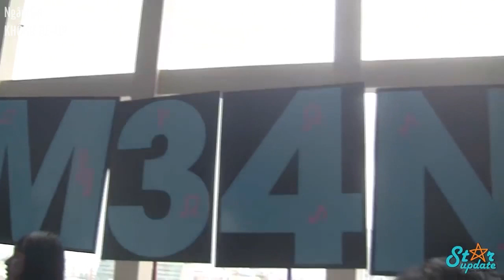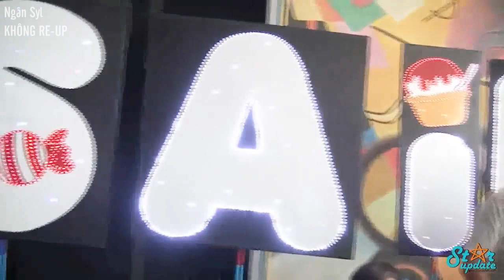[Vietsub][Cut] 29.07.18 Love By Chance The Series Pre-Show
Credits: starupdate
- Trans: Xian, Syl
- Timer: Mikkeurii, Miemie